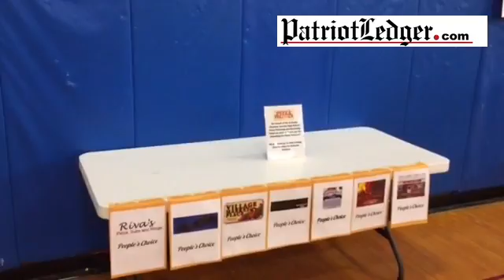Second annual Pizza Palooza at Scituate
By: mtamarov
Published on: May 12, 2016